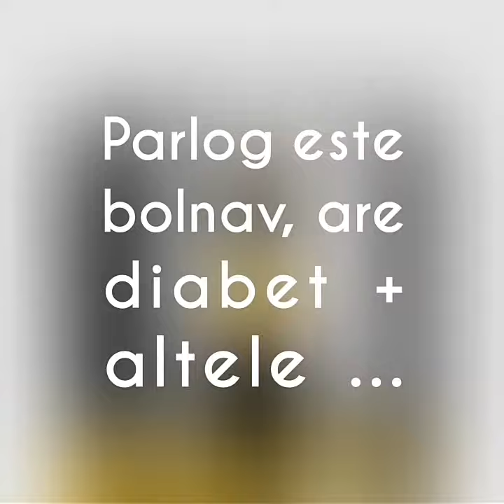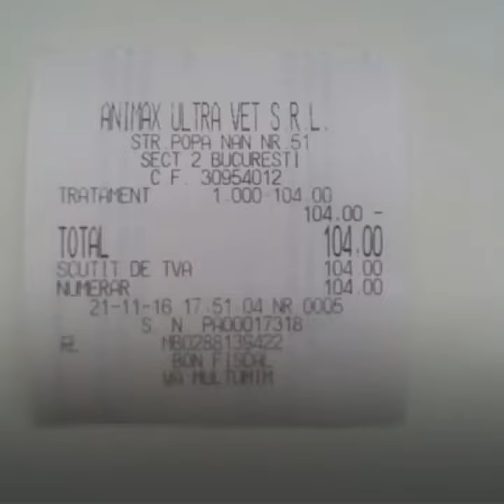Parlog is sick